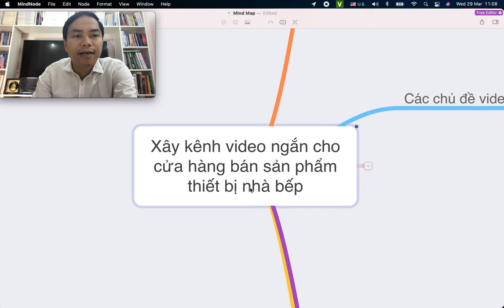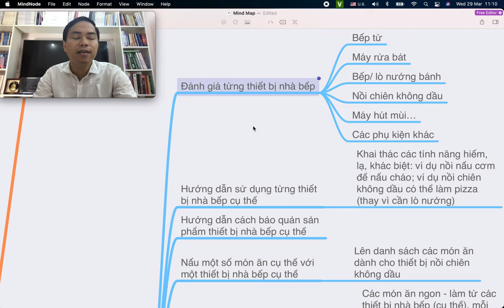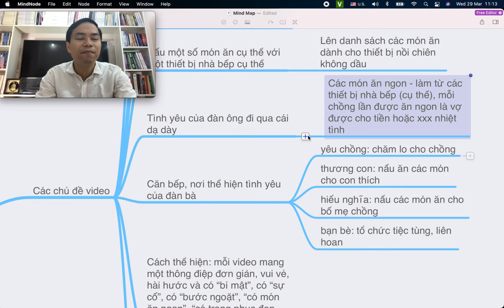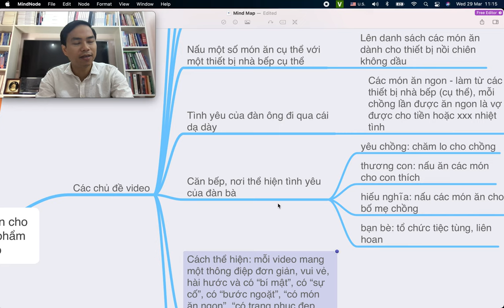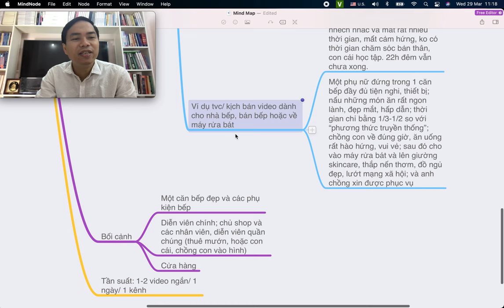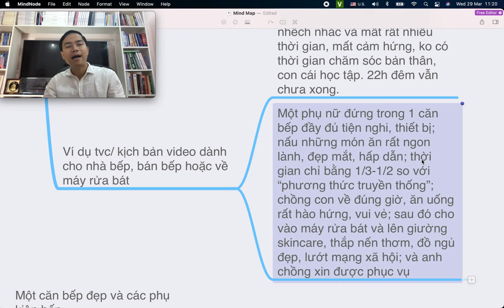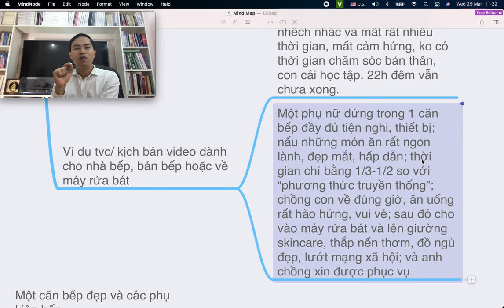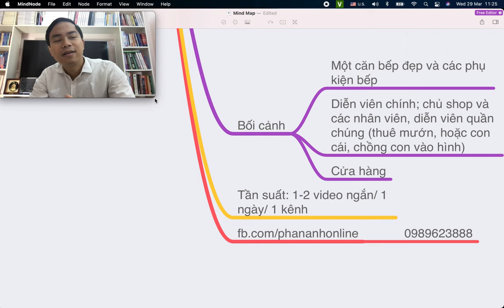Bí quyết Xây kênh Tiktok, Reels, Shorts cho sản phẩm thiết bị nhà bếp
• Xây kênh video ngắn cho cửa hàng bán sản phẩm thiết bị nhà bếp
 • Kênh chủ đạo
 • Facebook Reels
 • Instagram Reels
 • Youtube Shorts
 • Zalo cá nhân
 • SX 1 lần, đăng nhiều nơi cho đỡ phí công, tăng lượt xem (view) của nhiều kênh luôn
 • Các chủ đề video
 • Đánh giá từng thiết bị nhà bếp
 • Bếp từ
 • Máy rửa bát
 • Bếp/ lò nướng bánh
 • Nồi chiên không dầu
 • Máy hút mùi…
 • Các phụ kiện khác
 • Hướng dẫn sử dụng từng thiết bị nhà bếp cụ thể
 • Khai thác các tính năng hiếm, lạ, khác biệt: ví dụ nồi nấu cơm để nấu cháo; ví dụ nồi chiên không dầu có thể làm pizza (thay vì cần lò nướng)
 • Hướng dẫn cách bảo quản sản phẩm thiết bị nhà bếp cụ thể
 • Nấu một số món ăn cụ thể với một thiết bị nhà bếp cụ thể
 • Lên danh sách các món ăn dành cho thiết bị nồi chiên không dầu
 • Tình yêu của đàn ông đi qua cái dạ dày
 • Các món ăn ngon - làm từ các thiết bị nhà bếp (cụ thể), mỗi chồng lần được ăn ngon là vợ được cho tiền hoặc xxx nhiệt tình
 • Căn bếp, nơi thể hiện tình yêu của đàn bà
 • yêu chồng: chăm lo cho chồng
 • thương con: nấu ăn các món cho con thích
 • hiếu nghĩa: nấu các món ăn cho bố mẹ chồng
 • bạn bè: tổ chức tiệc tùng, liên hoan
 • Cách thể hiện: mỗi video mang một thông điệp đơn giản, vui vẻ, hài hước và có “bí mật”, có “sự cố”, có “bước ngoặt”, “có món ăn ngon”, “có trang phục đẹp mắt”, có tình tiết sex/sexy
 • Ví dụ tvc/ kịch bản video dành cho nhà bếp, bán bếp hoặc về máy rửa bát
 • Một phụ nữ phải nấu bữa cơm bằng bếp gas và làm mất nhiều thời gian; đợi chồng con về ăn; rồi đi rửa bát; trông mệt mỏi, nhếch nhác và mất rất nhiều thời gian, mất cảm hứng, ko có thời gian chăm sóc bản thân, con cái học tập. 22h đêm vẫn chưa xong.
 • Một phụ nữ đứng trong 1 căn bếp đầy đủ tiện nghi, thiết bị; nấu những món ăn rất ngon lành, đẹp mắt, hấp dẫn; thời gian chỉ bằng 1/3-1/2 so với “phương thức truyền thống”; chồng con về đúng giờ, ăn uống rất hào hứng, vui vẻ; sau đó cho vào máy rửa bát và lên giường skincare, thắp nến thơm, đồ ngủ đẹp, lướt mạng xã hội; và anh chồng xin được phục vụ
 • Bối cảnh
 • Một căn bếp đẹp và các phụ kiện bếp
 • Diễn viên chính; chủ shop và các nhân viên, diễn viên quần chúng (thuê mướn, hoặc con cái, chồng con vào hình)
 • Cửa hàng
 • Tần suất: 1-2 video ngắn/ 1 ngày/ 1 kênh

Trụ sở: 3A/19, 59 Lê Đức Thọ, Nam Từ Liêm, HN